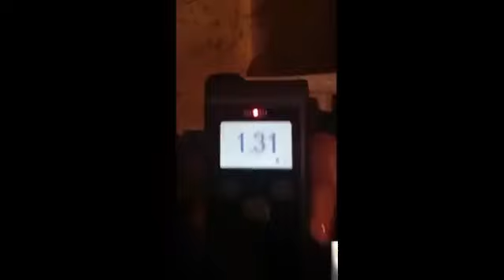Detuvieron al líder prófugo de la RAM, Jones huala